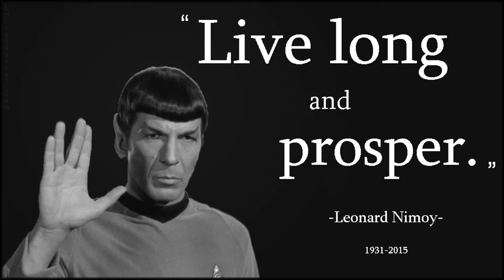Meeting the Stars of Star Trek (Destination: Birmingham NEC)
This video shows my treasured collection of celebrity pics from the "Destination Star Trek Europe" event at Birmingham NEC, Sunday 9th October 2016. The stars I met (in order of appearance) are:

- Wil Wheaton (Wesley Crusher)
- George Takei (Mr Sulu)
- Alice Krige (The Borg Queen)
- Christopher Lloyd (Klingon Commander Kruge)
- Walter Koenig (Mr Chekov)
- Garrett Wang (Ensign Kim)
- Robert Duncan McNeill (Tom Paris)
- Marina Sirtis (Counsellor Troi)
- William Shatner (Captain Kirk)
- Max Grodénchik (the Ferengi, Rom)
- Terry Farrell (Dax)
- Gates McFadden (Doctor Crusher)

... and my family make a couple of guest appearances at the end!